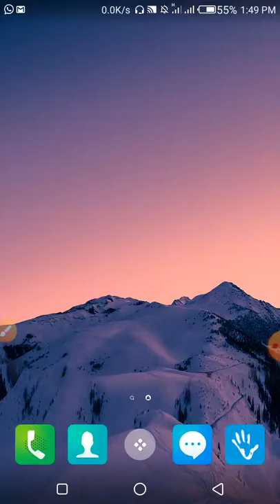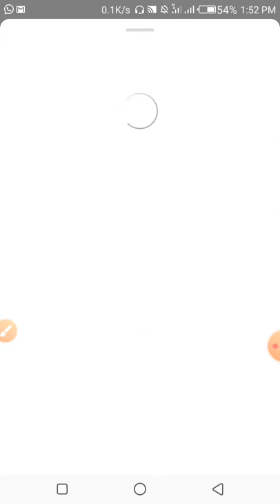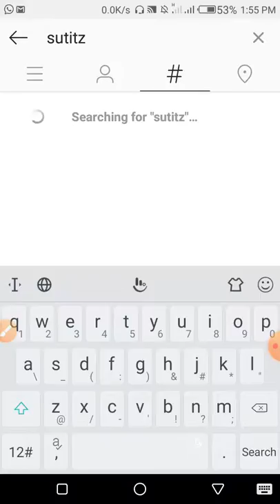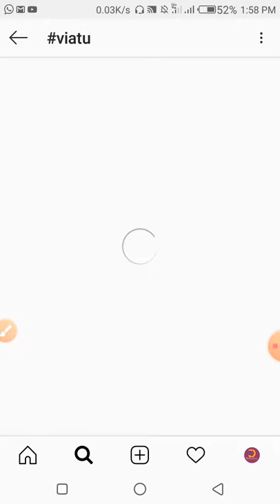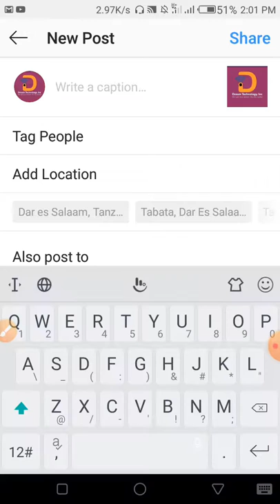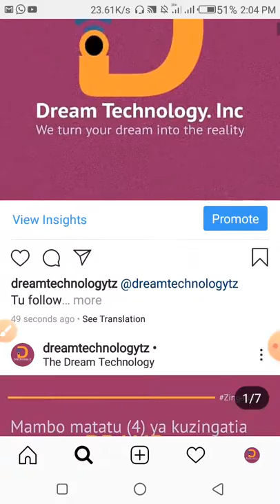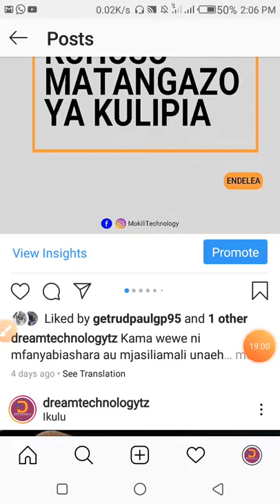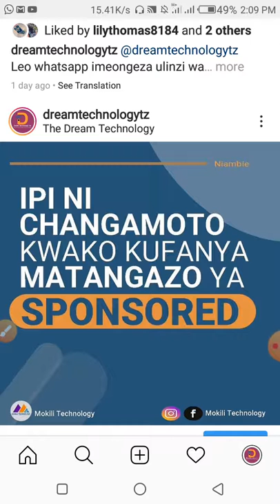MATUMIZI YA HASHTAG -Namna ya kuwafikia watu wengi zaidi hata kama hawaja ku follow instagram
habari

karibu dream technology inc tunasaidia wafanyabiashara mbinu za kunasa wateja kwenye mtandao wa instagram na facebook.

leo nimekuonyesha faida kuu tatu za kuwA na brand kwenye biashara yako.